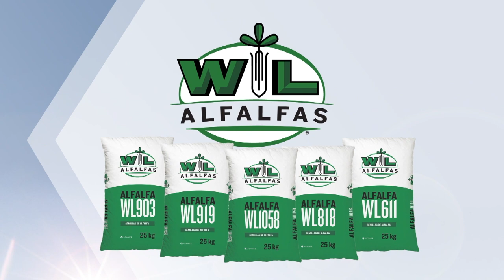Correcta elección de un acoplado mixer (1era. Parte)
Conoceremos los detalles para una correcta elección del acoplado mixer, según nuestros objetivos.